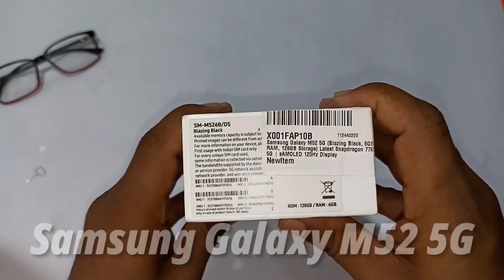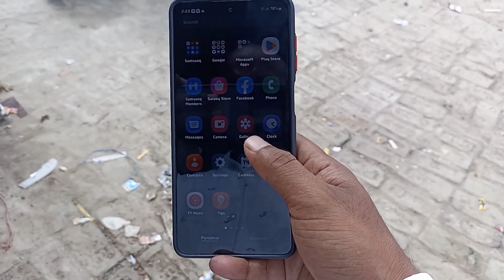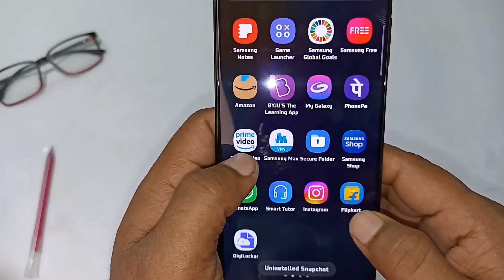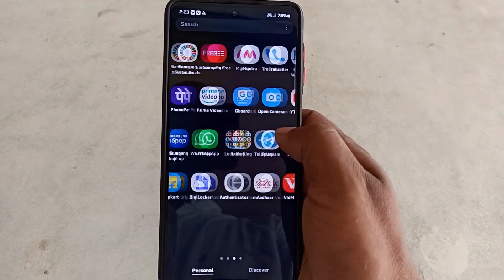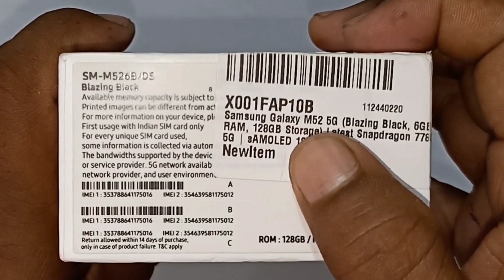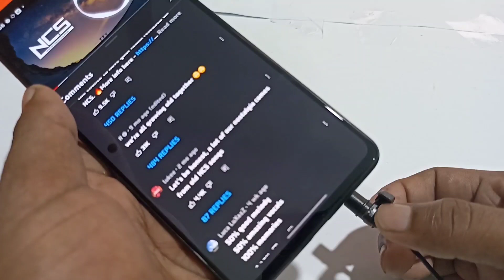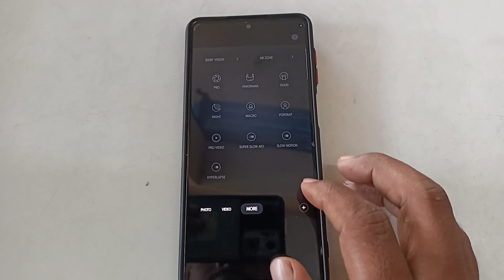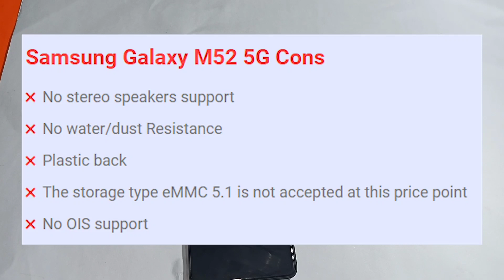Samsung Galaxy M52 5G Unboxing and First Impressions – Snapdragon 778G with 6GB RAM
Samsung galaxy M52 5G comes with snapdragon 778 5G processor with super amoled display, Triple Camera setup, 5000mAh Battery etc.

About Video:-
Namaskaro dosto, aaj ke is video me mai review karne wala hoo samsung galaxy m52, 5g mobile phone ke baare me. Is video me hamne samsung galaxy m52 5g ki review kiya hai.

My Gears:

☞ Real Me XT ( Out Dated )

☞ Samsung M52 5G

☞ Redmi Note 10 Pro

☞ Digitek DTR 550LW 170CM

☞ BKN Mini Tripod 360 Degree

☞ Ring Light

☞ BOYA BY M1 PRO Mike

☞ AJSN Artificial Plants with Pots ( Set of 4 )

Group Discussions:- Hyetal Tech Discussions
Channel:- Hyetal Tech

APNE BHAI KO FOLLOW KAR LO 👇❤

NOTE : All content used is copyright to Hyetal Tech,